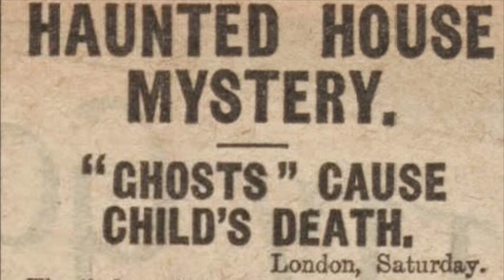Top 5 Most Chilling Poltergeist Cases In History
Let's take a look at the stories of the 5 most chilling poltergeist cases in history. From the Enfield Haunting to the Black Monk House of Pontefract, these haunted places, unexplained footage and occurrences, and ghost caught on tape will leave you with something to think about.

Sit back and enjoy the paranormal activity caught on camera here as we venture beyond Enfield and the Black Monk to the Odon Fire Poltergeist, the Hornsey Coal Poltergeist, and have a look at the story of Bloody Mackenzie in Greyfriars Kirkyard. While some of the events of the stories are very true, what do you think of the hauntings and extreme poltergeist activity caught on tape? Real or fake?

►A. J.'s YouTube Channel:  @HeyItsMeAJ
►Also show some support to The Blair Twitch! (Tell her The Boo Review sent you!)

Look forward to more coverage of ghost videos, top 5s and top 10s, mysterious events, cryptids, UFO stuff, and the gamut of paranormal and mystery themed content covered by your favorite skeptics A. J. and Jerad! We try to keep it funny and entertaining and inject a little commentary and comedy in the paranormal and weird genre.

***Song Credits***
►Ending Theme - A. J.
►Dark Tosy – SYBS
►Fun House Trap – Sir Cubworth
►Wild Fires – Doug Maxwell